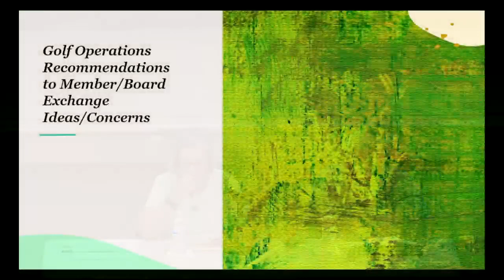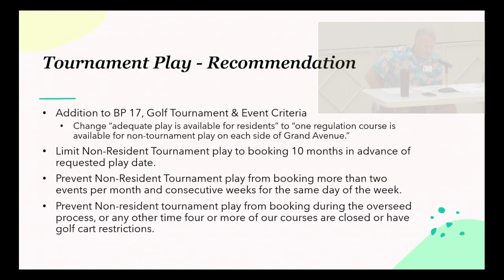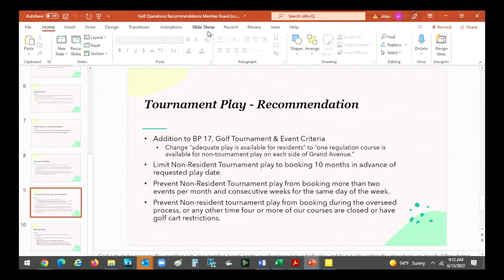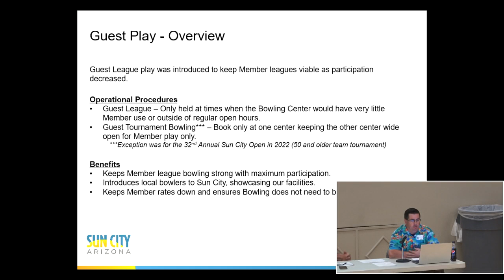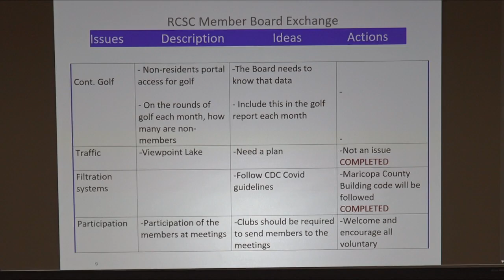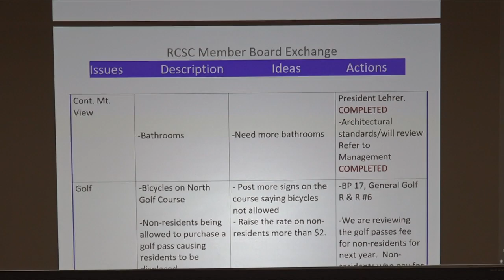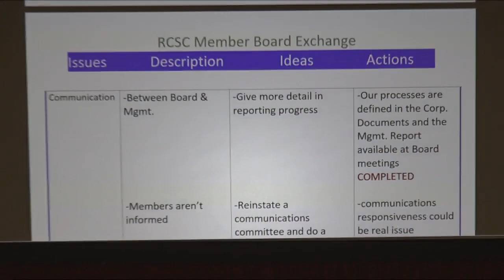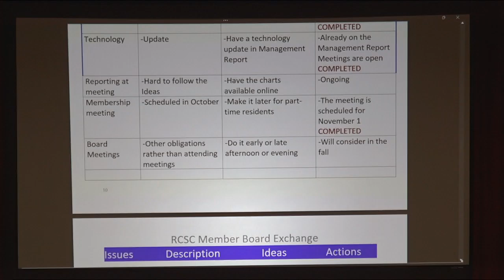RCSC Member/Board Exchange Meeting - Monday, June 13, 2022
RCSC Members/Cardholders may view the above-referenced RCSC Member/Board Exchange meeting, held on Monday, June 13, 2022 in the Sundial Auditorium.  For more information about Sun City AZ, please